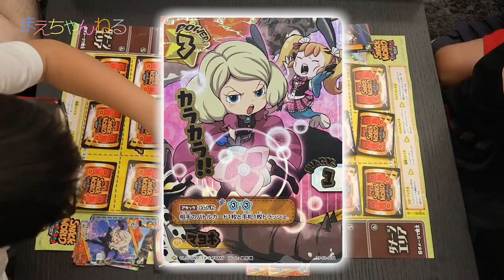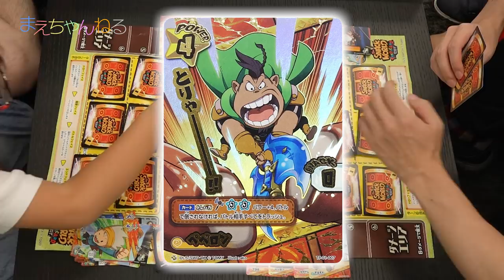コアラさんとトレパカードバトル！ スナックワールド | まえちゃんねる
久々にコアラさんとのコラボ動画です^^
今回はスナックワールドのトレパカードでバトルしてみました。
ちなみに2カメで撮影していたのですが、顔を撮影した方のデータを日本に忘れてきてしまい顔なし状態での公開となりました。

【関連動画】
☆【スナックワールド】トレパカード スターターデッキでバトルしてみました！